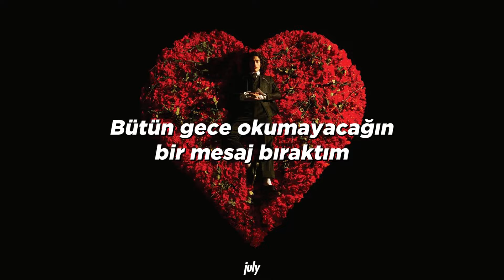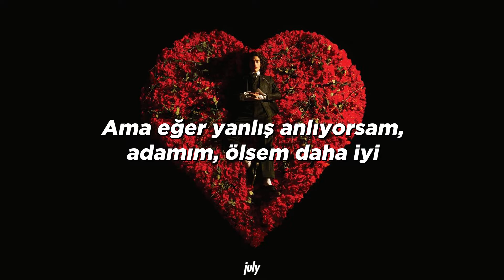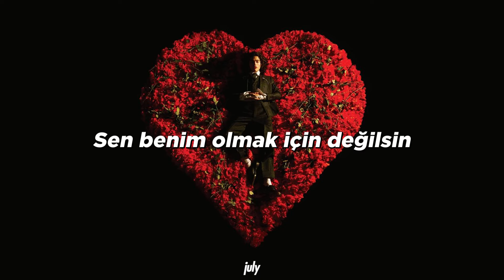Conan Gray - Disaster (Türkçe Çeviri)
Lyrics:
[Verse 1]
Let me just set the scene
I just left the party at Blake's and it's Halloween
Had the keys to my car in my hand, but I didn't leave
'Cause the potential of us, it was keepin' me up all night long
I left a text you won't read all night long

[Chorus]
This could be a disaster
There's so many factors, like, what if you freak out?
And then we're losin' it all at the critical chapter
Where I say, "I love you" and you don't say it after
Pedalling backwards, by sayin' that I'm drunk
I really shouldn't have called, I'm a little bit plastered
You call me a liar, now I'm fallin' in faster
[Post-Chorus]
Oh-oh-oh, disaster
Oh-oh-oh, disaster

[Verse 2]
Let me just lose my mind
Is it purely platonic to call me, like, every night?
You know Ashley believes that there's something between you and I
But if I'm readin' it wrong, man, it'd be better off if I die, oh
And if you're readin' the text all night long

[Post-Chorus]
Oh-oh-oh, disaster
Oh-oh-oh, disaster
[Outro]
Maybe I'm mistaken (Oh-oh-oh)
You're not mine for taking (Oh-oh-oh)
Maybe I'm mistaken
Maybe I just made it up, messed it up